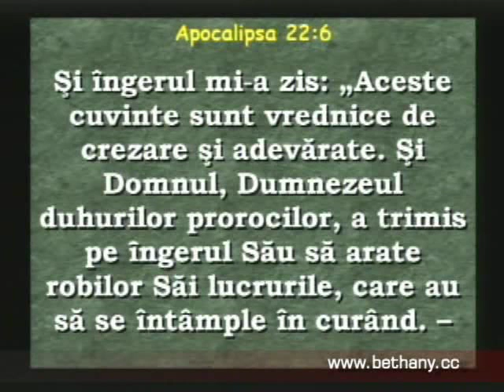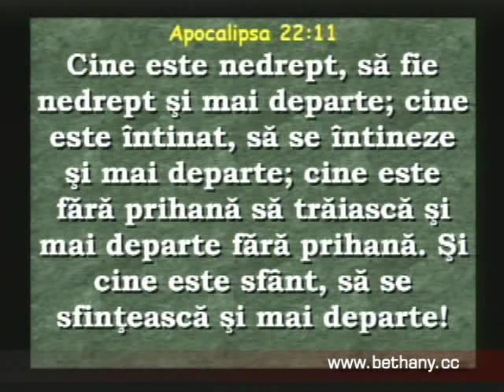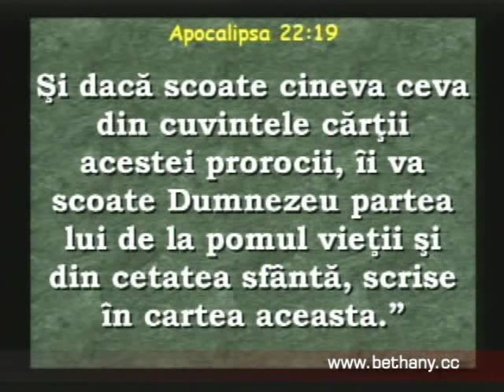Luigi Mitoi - Apocalipsa 56